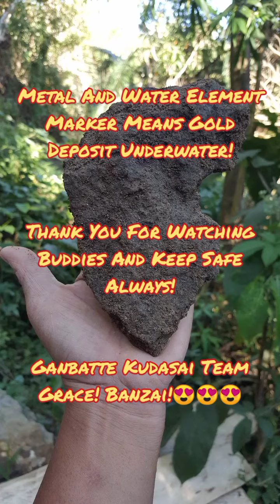Metal Element And Water Element Marker Means Gold Deposit Underwater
Retrieval Operation Insights: ang mga elemental marker ay ginagamit both STM and HTM. Bawat elemento ay nagbibigay ito ng indikasyon tungkol sa treasure burial set up kaya dapat ay babantayan palagi ang kanilang presence and placement para may idea ang bawat team kung ano ang plastada sa pagtatago ng mga precious items ng mga Hapon. Sa video na ito ay nakikita na ang dalawang elemental markers na metal element and water element emblem at nag indicate po ito ng gold items or precious metals underwater. Ganbatte kudasai Team Grace. Banzai buddies!😎😎😎